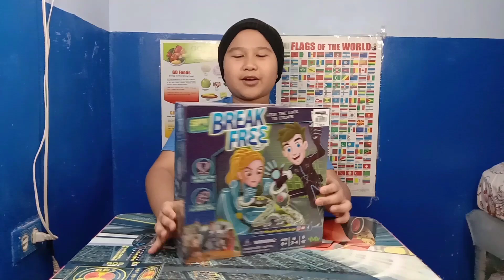UNBOXING TOYS (BREAK FREE)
Magandang araw po sa inyong lahat, ngayon po ay mag uunboxing po tayo ng toys, ito po ang BREAK FREE. Binili po namin ito sa TOY EXPRESS sa SM, hindi po ito sponsored ng SM, pero SM...baka naman po.
Ito pong laruan na ito ay nakaka aliw paglaruan lalo na sa mga batang katulad ko, kahit po hindi tayo lumabas ng bahay puwede natin itong laruin para po malibang tayo..pero medyo mahirap lang po cya sa umpisa pag napag aralan na ay makukuha rin kung papano laruin.

Sana nag enjoy po kayo sa aking video.
Paki FOLLOW and like nyo rin po ang aking FACEBOOK PAGE:
EBOK NG NORTE